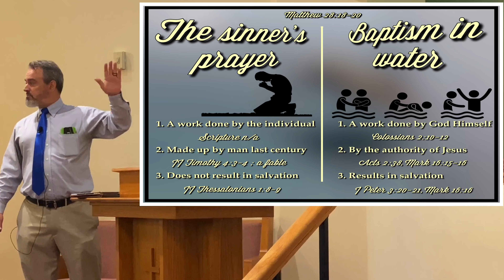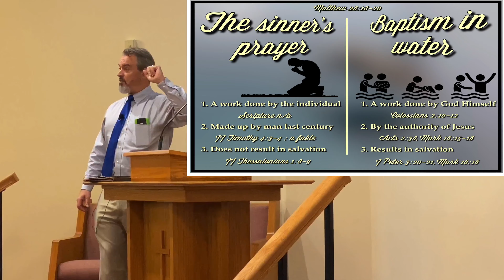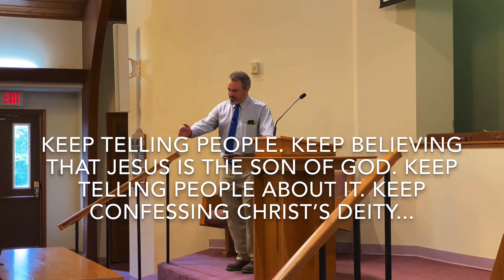The sinner’s prayer is a fable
Seven Hills Church of Christ
8/16/20